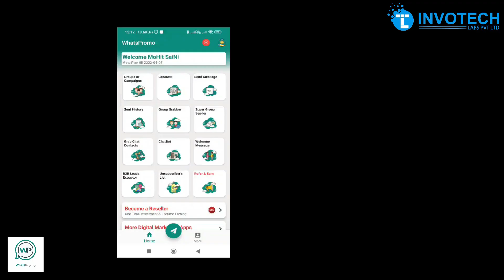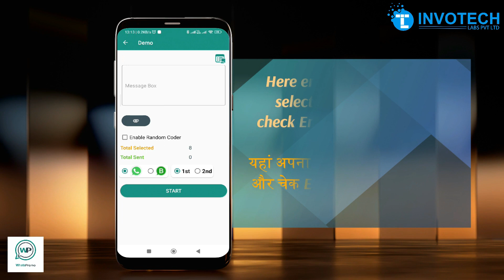How to Send message to all WhatsApp groups || एक क्लिक में सभी WhatsApp Groups में message भेजें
How to Send message to all WhatsApp groups || How to use Super Sender Group in whatspromo app || एक क्लिक में सभी WhatsApp Groups में message भेजें

Doston is video me humne whatsapp ke sabhi groups me ek sath message bhejne ke bare me bataya hai, ye service WhatsPromo app me milti hai. is service se aap apna time bacha sakte hain, apne video aur messsage sabhi groups me ek sath bhej sakte hain.
video pasand aye to like aur share kijiye. or apne doston ko jaroor share kijiye. video dekhne ke liye aap sabhi ka dhanyvad. aapka din shub ho

{Apps For Marketing}
WhatsPromo :-{ Android Version }

Other Applications :-
PaperMonk:-{Android Version} is a Mobile Application which helps in creating tests and exams very easily

Invotech Labs Pvt. Ltd.

Queries solved:
how to send message in multiple whatsapp groups
bhut saare whatsapp groups ke pass ek baar me kaise message kren
super group sender
ek baar me sbhi whatsapp groups ko message bheje
whatspromo
whatsapp marketing
growing business app